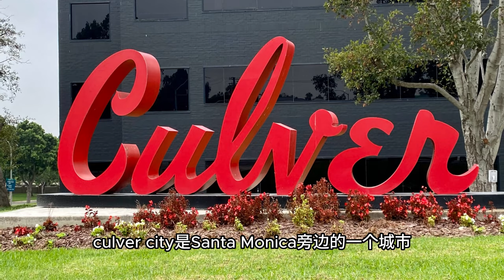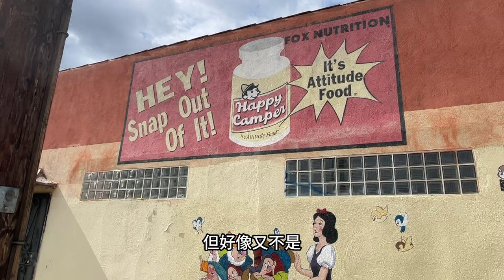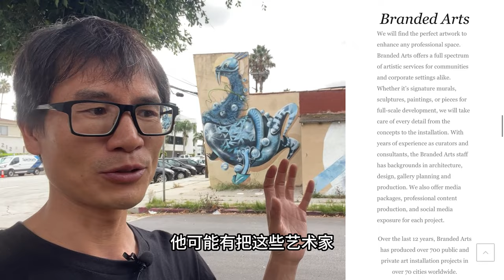一起看涂鸦02 Culver City｜涂鸦在表达什么？LA哪里涂鸦最多？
更正一下，这三个涂鸦应该是由三个作者完成的：Nosego and Hueman x CUITS

一起去看涂鸦01｜Venice Beach威尼斯海滩的涂鸦 The Hearts of Oak